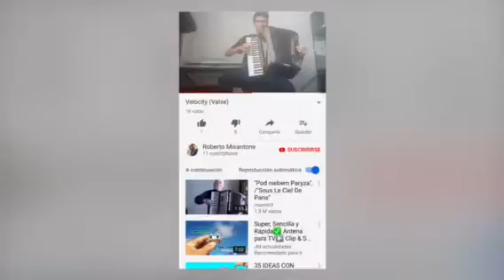Misantone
Misantone Fisarmoniche